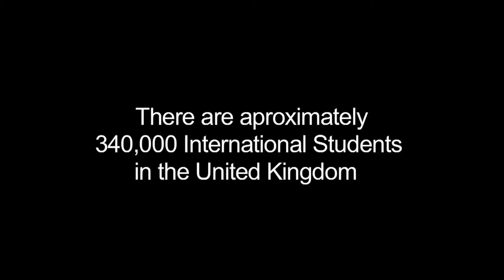Showreel 2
Showreel featuring clips from Abroad (Documentary), Zoo of Puerto Rico (Documentary), 14K (Documentary), Weight Watchers UK Talking Points Video, Kingston University's Creative Careers Uncovered Masterclass.
2012